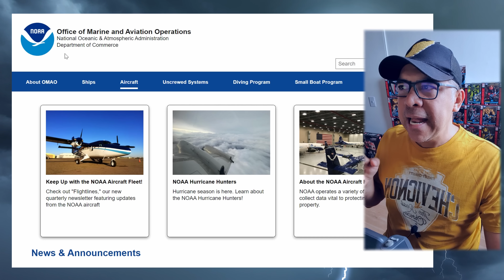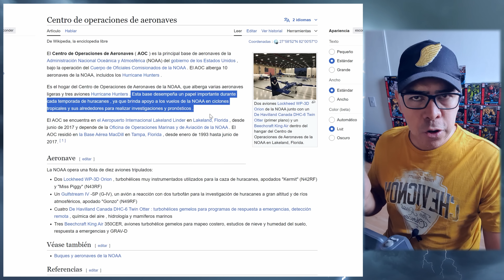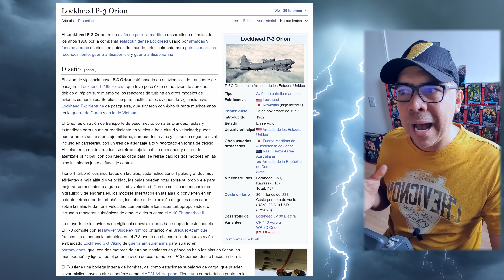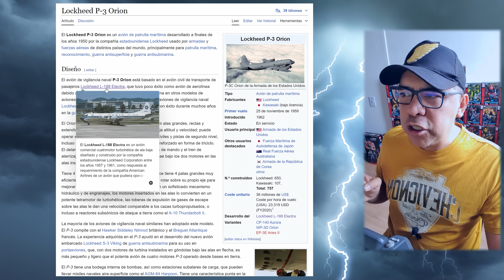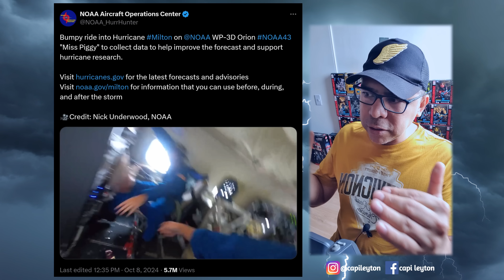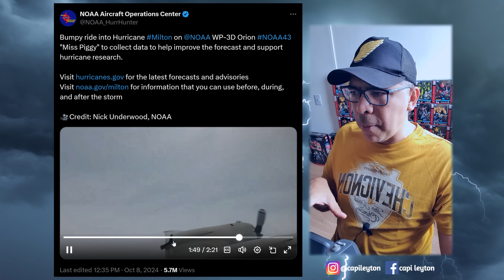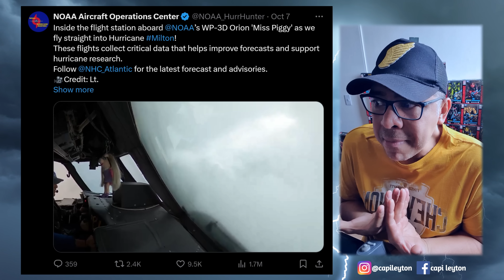HURACÁN MILTON grabado desde este INCREÍBLE AVIÓN